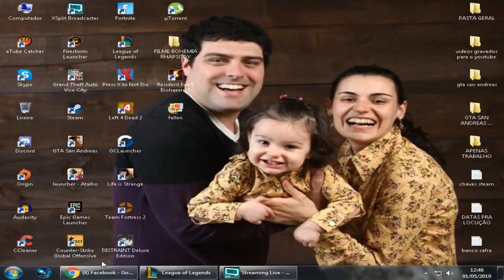Jogando e relaxando!